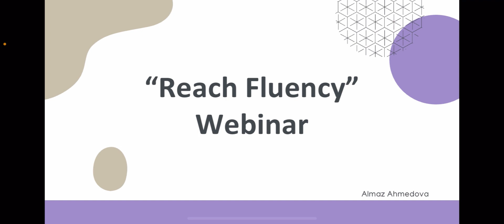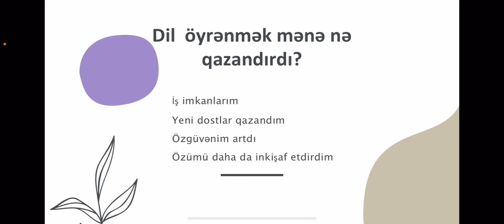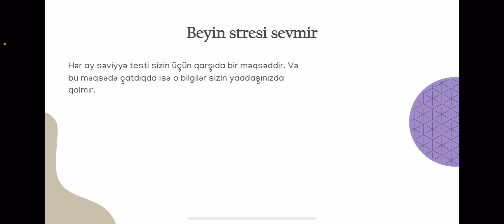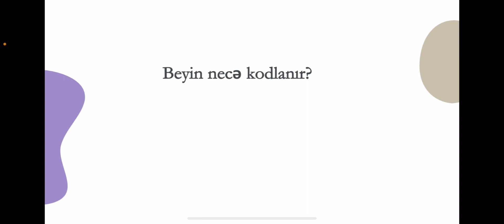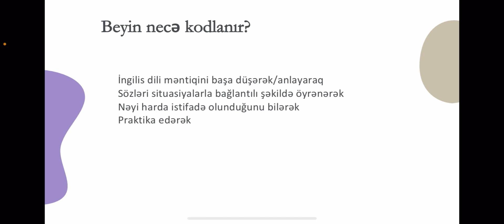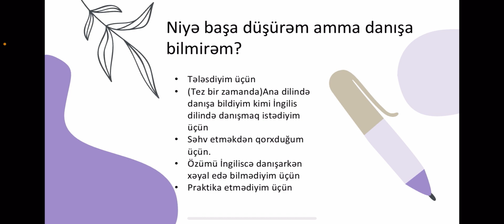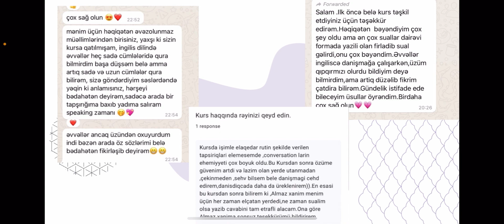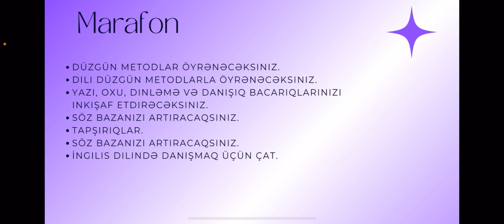Vebinarımız💜 İngilis dilini niyə öyrənə bilmirəm?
Bugün vebinarımız baş tutdu amma bəziləriniz qoşula bilmədiniz. Qısa bir video hazırlamaq istədim amma çox heyif ki səs istədiyim kimi alınmadı. Ümid edirəm ki video sizin üçün faydalı olacaq.
Videoda “İngilis dilini necə öyrənim?” “Niyə başa düşürəm amma danışa bilmirəm?” Suallarına cavab tapacaqsınız.

Suallarınız varsa rəydə qeyd edin.